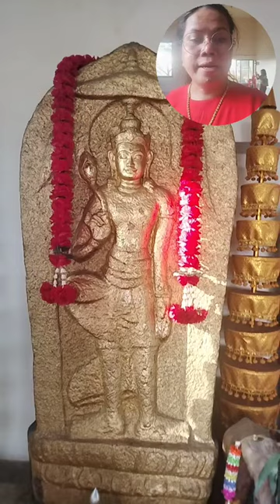yasothara ยโสธารา วัฒนธรรมท้องถิ่น